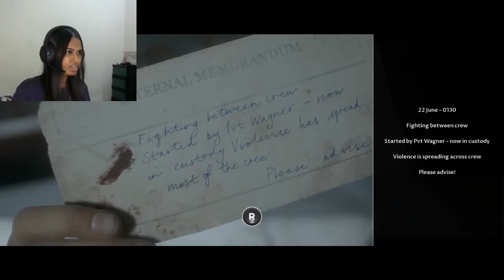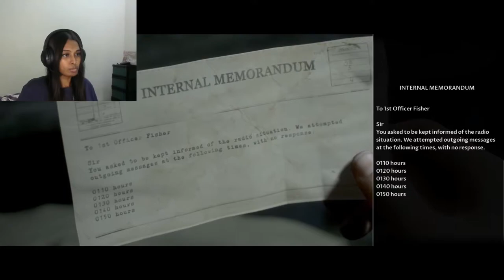Man of Medan (Part 5) - CONRAD NO!!!!!!!